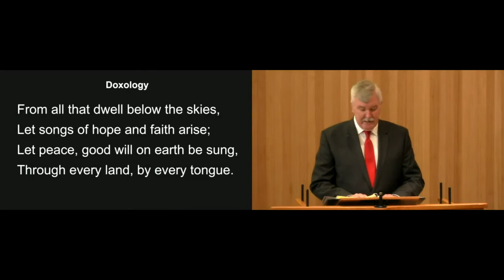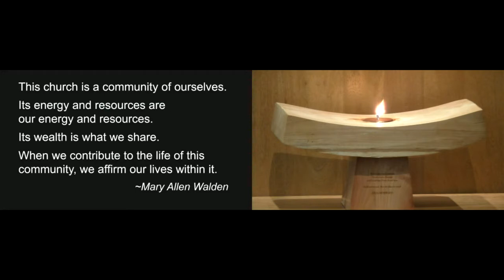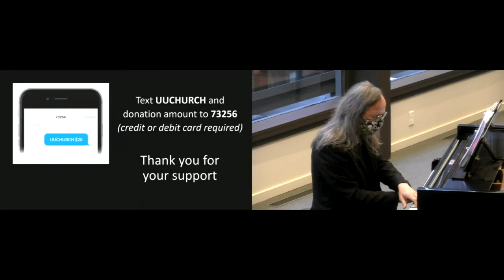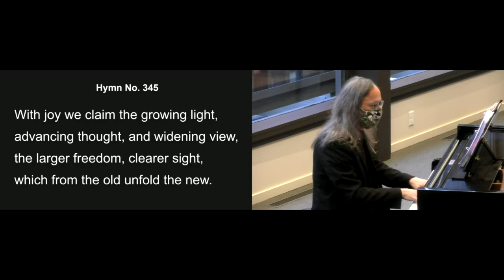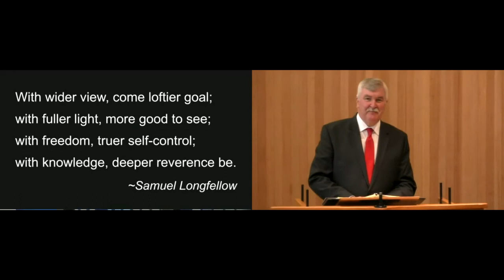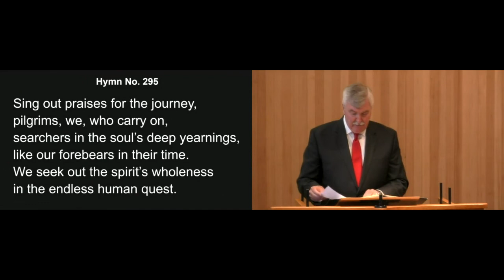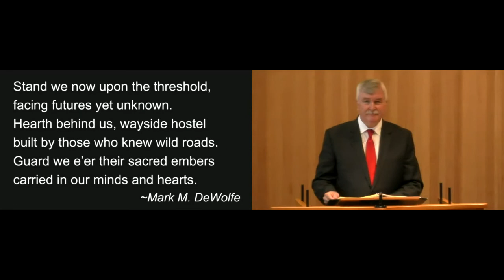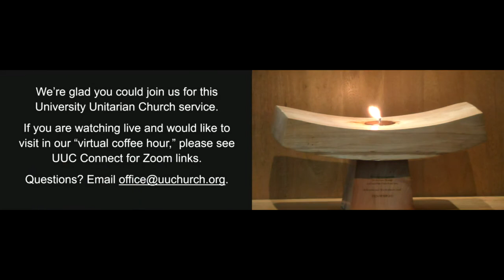UUC November 1, 2020 Worship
Sunday Worship at University Unitarian Church on November 1, 2020 including sermon, "An Election Sermon", delivered by Rev.